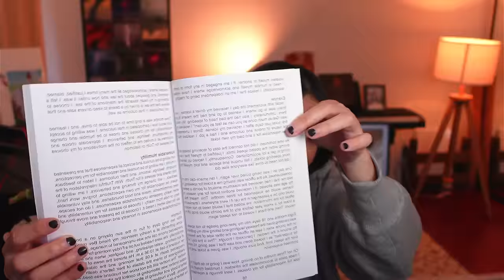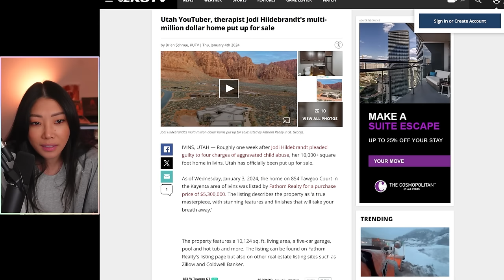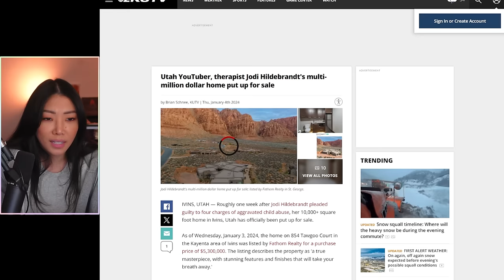What I found out from Jodi Hildebrandt's unhinge book